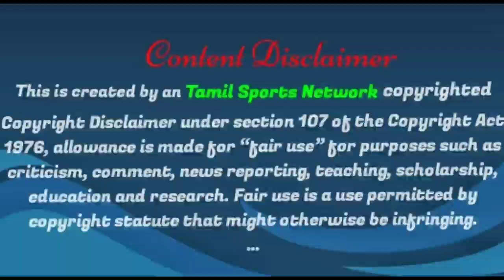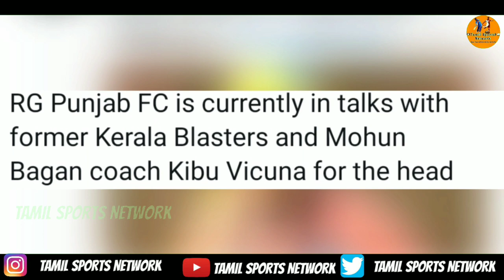Isma to FC Goa(இது எப்போ)| CFC More Rumours for New coach|Kibu back to ISL|TSN